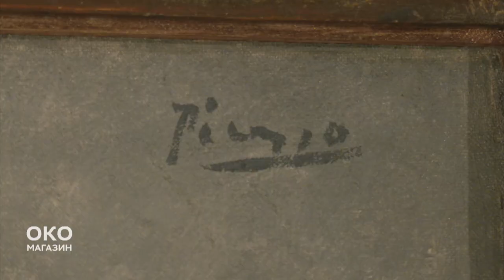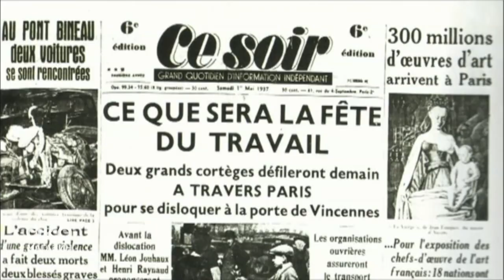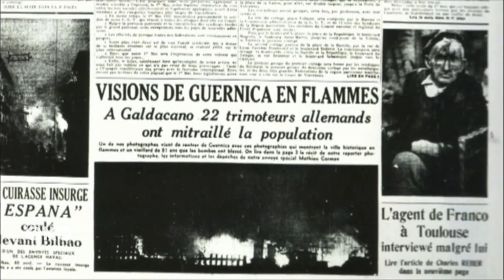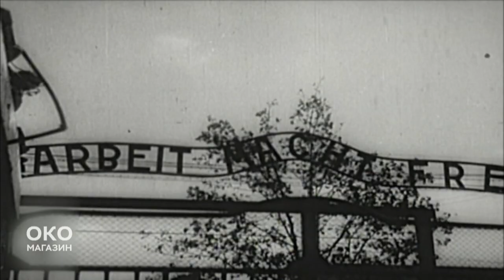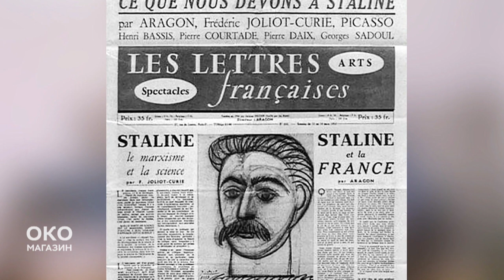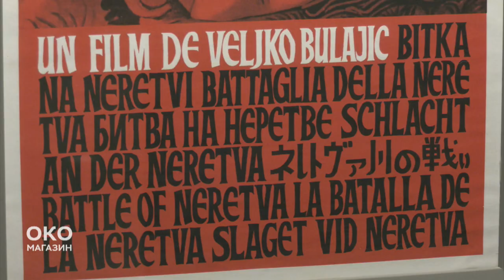Pikaso - pola veka bez slikara veka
Na rođenju babica ga je proglasila mrtvim, da bi ga ujak, po profesiji lekar naterao da diše tako što mu je dunuo dim cigarete u lice. Njegovo puno ime sadrži 23 reči, čine ga imena raznih svetaca, rođaka, a poznat je po prezimenu svoje majke. Otac Hoze Ruiz Blanko, bio je slikar koji ga je vodio u muzeje i preko koga je zavoleo svoju buduću profesiju, majka mu je bila ćerka vinara a njeno devojačko prezime proslaviće najpoznatiji slikar prošlog veka - Pablo Pikaso.

Pikaso je imao veoma buran život iza slikarskog platna. Njegova neobuzdana kreativnost bila je neraskidiva sa njegovim strastvenim ljubavnim životom. Vodio je dvostruke i trostruke živote, uživao je u ljubavi a svaku ženu ostavljao je onda kada bi prestala da bude njegova inspiracija.
Pikaso svoju pobedu, da se vrati u svoju rodnu Španiju nije dočekao. General Fracisko Franko umro je dve godine nakon njega. Pikaso je umro u Francuskoj, kao emigrant i član Komunističke partije. Značajnije od toga Pablo Pikaso je umro sa znanjem da je najpoznatiji i najpriznatiji slikar veka u kom je živeo, što i jeste bio.

U emisiji govore:

Jasmina Čubrilo, istoričarka umetnosti

Uroš Đurić, akademski slikar

Duško Vujošević, košarkaški trener i kolekcionar slika

Ana Ereš, istoričarka umetnosti

Jelena Dergenc, kustostkinja Narodnog muzeja

Tihomir Stanić, glumac